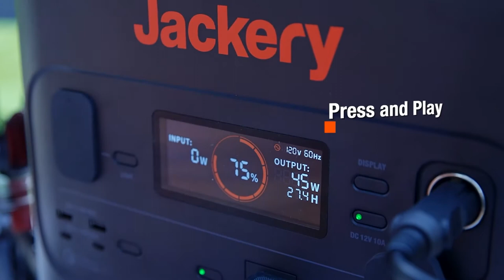Jackery Solar Generator 2000 Pro Adventure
GIGANTIC CAPACITY & HIGH WATTAGE POWER: With 2160Wh capacity and 2200W continuous/ 4400W peak output, the Explorer 2000 Pro is designed to run your 98% appliances, like microwave, refrigerator, coffee maker, air conditioner, circular saw, etc.

ENDLESS SOLAR POWER: The Explorer 2000 Pro can be fully charged with 6 SolarSaga 200W solar panels in only 2.5 hours, and just 2 hours via AC wall outlet. This fantastic recharging allows you to charge away in no time while on the move and off the grid.